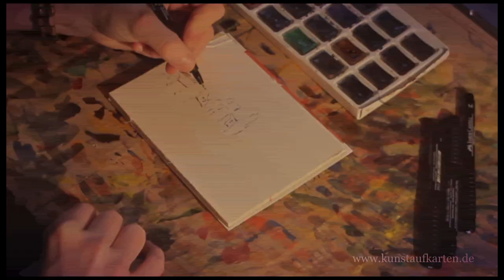Wertheim Aquarell Watercolor Postkarte